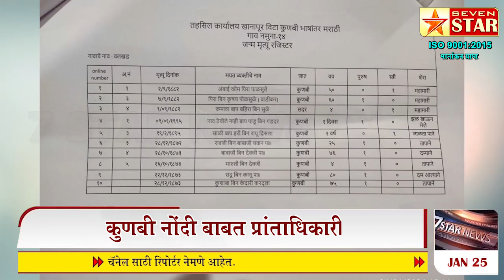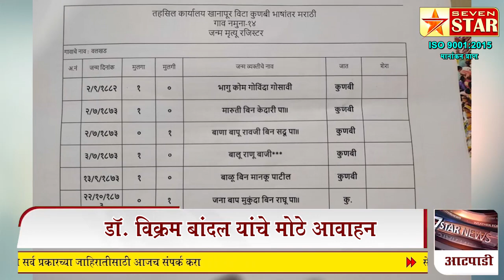खानापूर आटपाडीत घरोघरी होणार सर्वेक्षण;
कुणबी नोंदी बाबत प्रांताधिकारी डॉ. विक्रम बांदल यांचे मोठे आवाहन